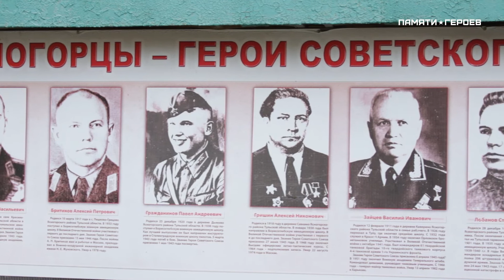Татьяна Лукьяненко о подвиге Гражданинова Павла Андреевича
Командир звена 169-го истребительного авиационного полка 210-я истребительной авиационной дивизии 1-го истребительного авиационного корпуса Калининского фронта, лейтенант.
Информация о подвиге в ходе ВОВ.
За трехмесячный период пребывания на фронте совершил 58 боевых вылетов в 28 воздушных боях, уничтожив 13 самолётов противника. Слава о Герое гремела по всему фронту. Однако 5 марта 1943 года в составе шестёрки Ла-5 лейтенант Гражданинов вступил в бой против 32 самолётов противника. В ходе боя он сбил два самолёта, но и сам был подбит и погиб.
1 мая 1943 года за мужество и воинскую доблесть, проявленные в боях с врагами, отважному лётчику посмертно было присвоено звание Героя Советского Союза.